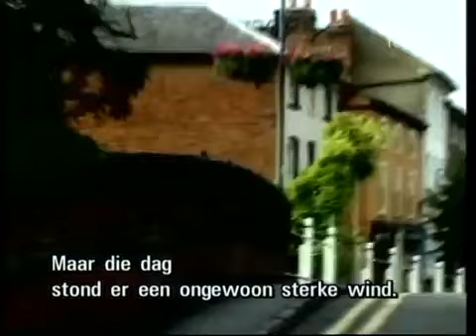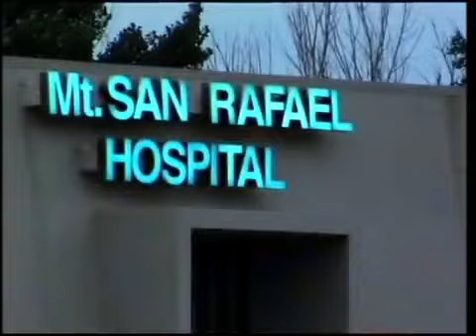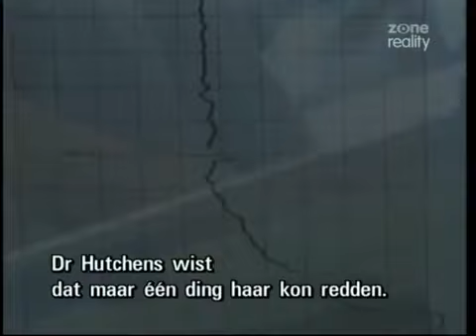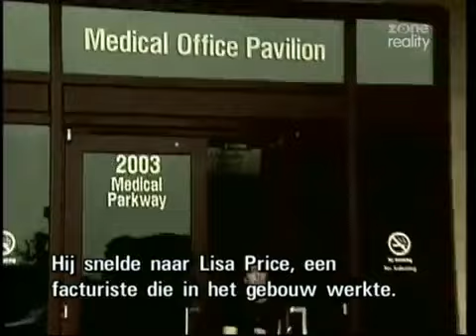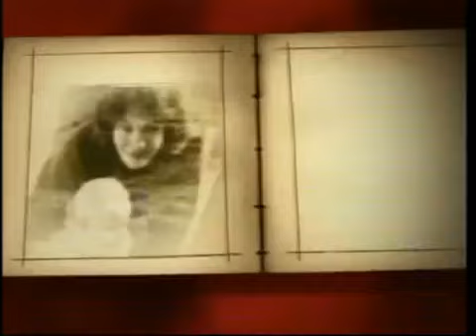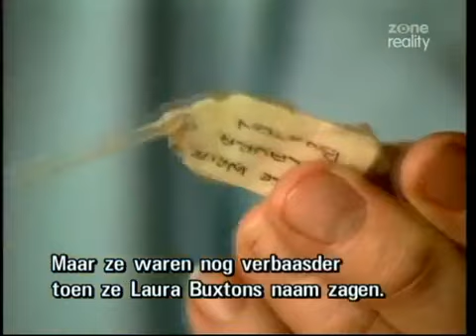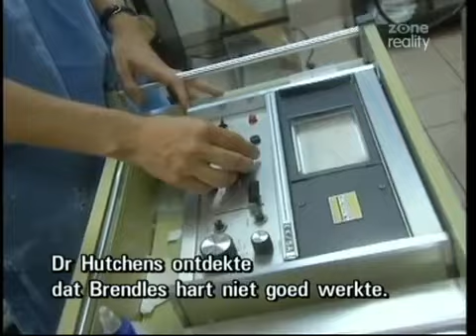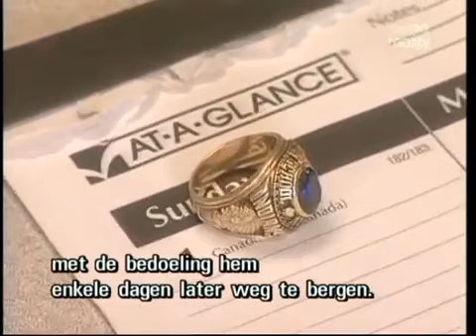Strange coincidences or destiny Beyond Chance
Cases of strange coincidences or destiny from the series Beyond Chance on Zone Reality.

Laura Buxton, Laura Buxton is an example of strange real-life coincidences. Case from Beyond Chance on Zone Reality.